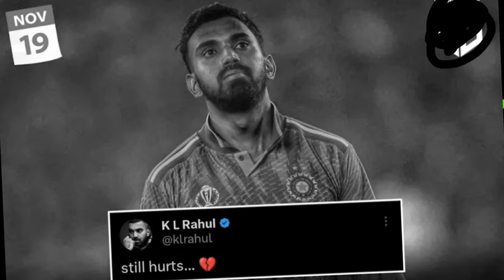World Cup 2023: ଭାଙ୍ଗିଥିଲା ୧୪୦ କୋଟି ଭାରତୀୟଙ୍କ ସ୍ବପ୍ନ; କାନ୍ଦିଥିଲା ସାରା ଭାରତ,ବିଶ୍ଵକପ ପରାଜୟ ମନରୁ ଲିଭିନି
World Cup 2023: ଭାଙ୍ଗିଥିଲା ୧୪୦ କୋଟି ଭାରତୀୟଙ୍କ ସ୍ବପ୍ନ; କାନ୍ଦିଥିଲା ସାରା ଭାରତ, ଏବେ ବି ବିଶ୍ଵକପ ପରାଜୟ ମନରୁ ଲିଭିନି

 odia cricket video live. odia cricket videos. All type cricket update hers etc. 👍 etc.
🙏 𝐬𝐭𝐚𝐲 𝐨𝐧 𝐦𝐲 𝐜𝐡𝐚𝐧𝐧𝐞𝐥 𝐟𝐨𝐫𝐞𝐯𝐞𝐫.

                   THANKS FOR WACHINGVideo

             ❤️ Smilebuddy Cricket ❤️ l